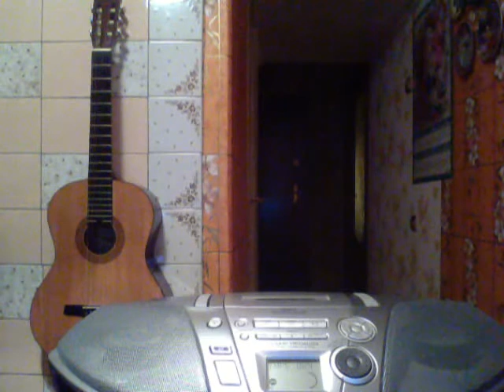Capture 20200328 МУЗОН 11 ПРОЕКТ КАССЕТА 2014 2015